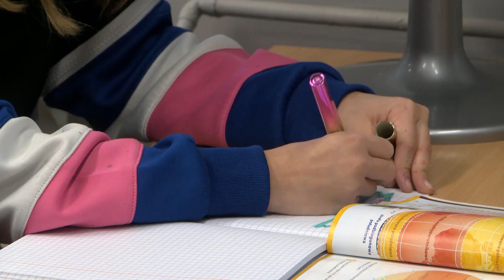TV ASTA: Lekcje na piłkach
Uczniowie klasy VI Szkoły Podstawowej w Gulczu pod Wieleniem nie dość, że ich nie wysłuchują, to jeszcze bujać się i skakać w czasie lekcji mogą zupełnie „legalnie”. Dzieciaki podczas zajęć siedzą na piłkach.